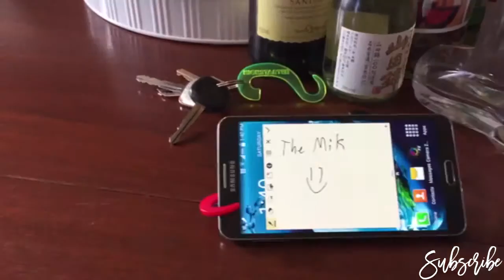►5 Amazing Multi Tool Inventions You NEED To See